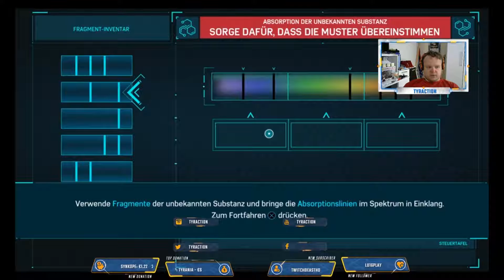Marvel´s Spider-Man 3 Spider Cop meldet sich zum Dienst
Die Welten von Peter Parker und Spider-Man prallen aufeinander, als ein neuer Schurke New York City bedroht. Um die Stadt und seine Lieben zu beschützen, muss er sich der Herausforderung stellen und über sich hinauswachsen.